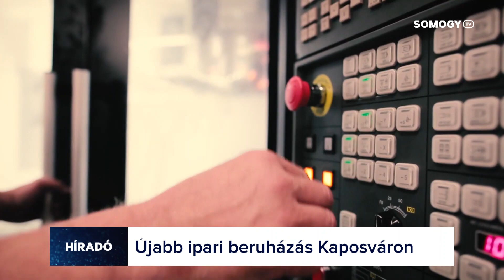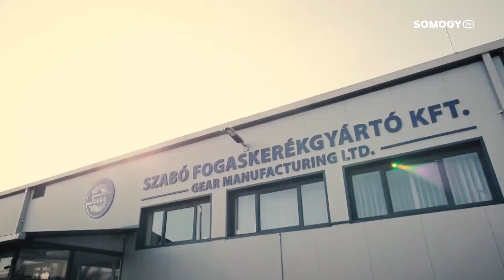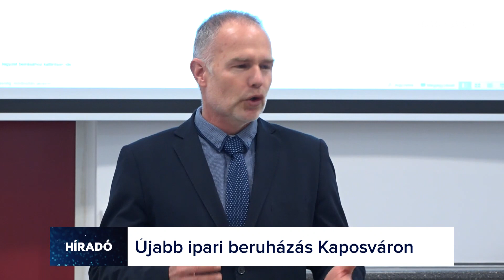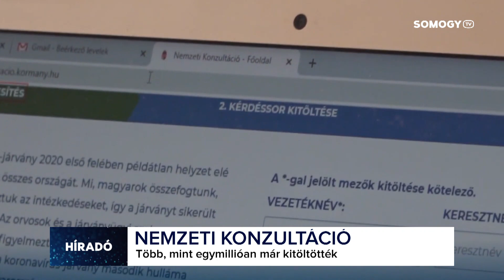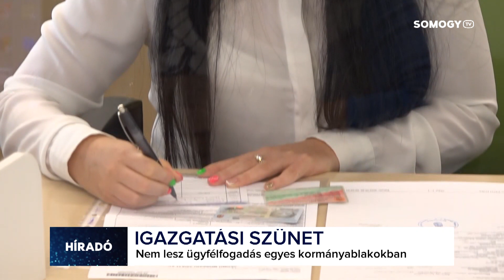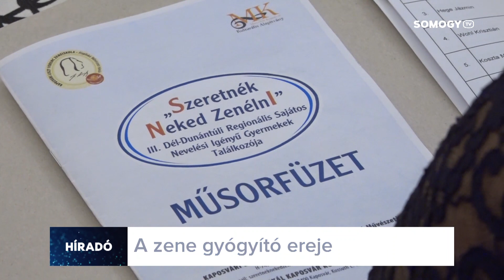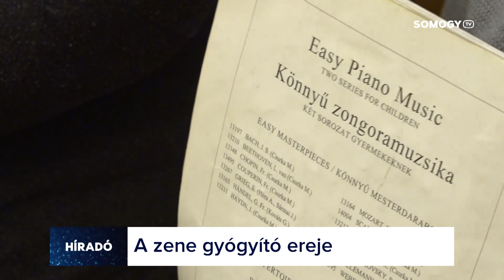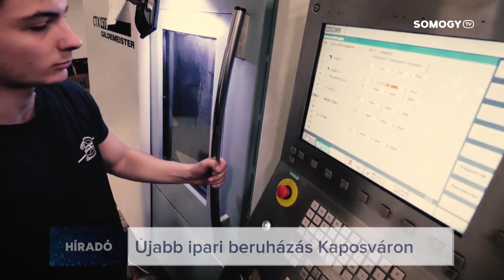Somogy TV - Híradó - 2022.12.02.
Mai Híradónk tartalmából:
- Milliárdos ipari beruházás Kaposváron
- Ingyenesen vizsgálták át a járműveket a Látni és látszani kampány keretében
- Sajátos nevelési igényű gyerekek a zeneiskolában